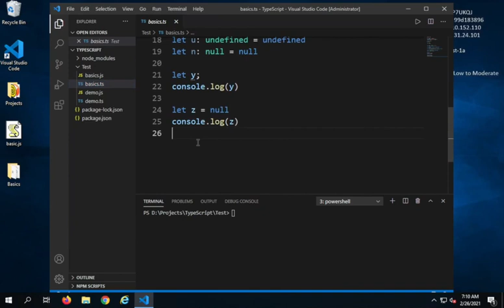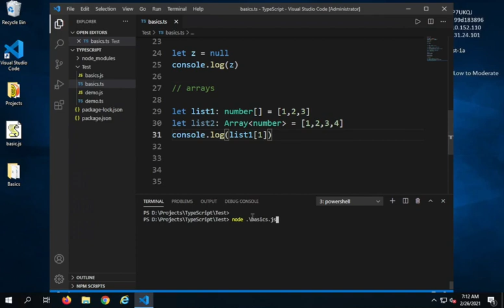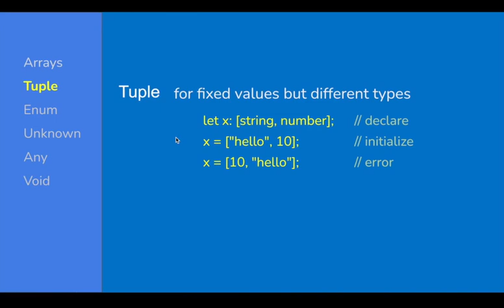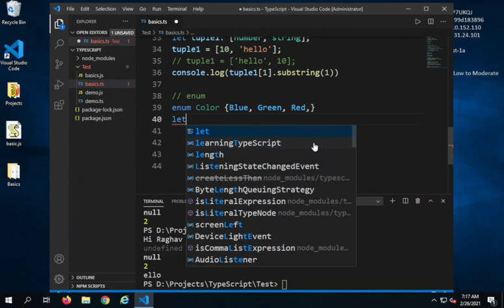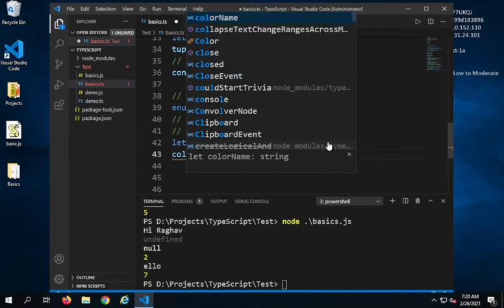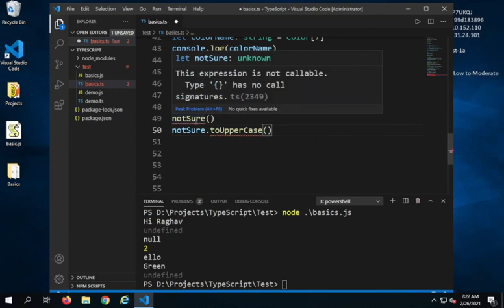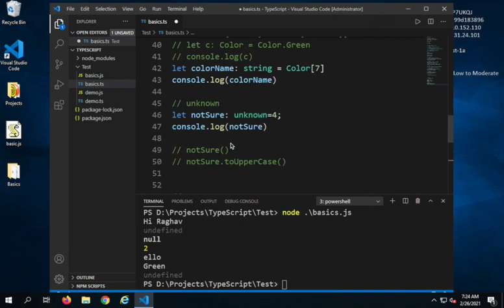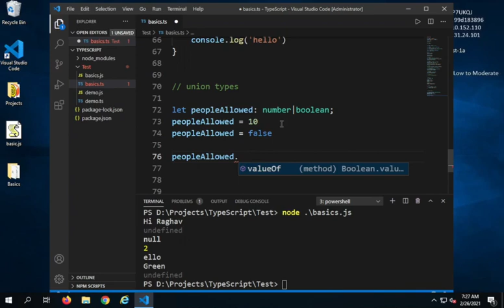TypeScript Beginner Tutorial 6 | Basic Variable Types 2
Arrays
Tuple
Enum
Unknown
Any
Void
Union of Types

Arrays
to work with array of values
let list1: number[] = [1,2,3]
let list2: Array‹number› = [1,2,3]

Tuple
for fixed values but different types
let x: [string, number]; // declare
x = ["hello", 10];    // initialize
x = [10, "hello"];    // error
console.log(x[0].substring(1)); // accessing

Enum
giving more friendly names to sets of values
enum Color {Red=3, Green, Blue,}
let c: Color = Color.Green;
By default, enums begin numbering their members starting at 0
You can change this by manually setting the value of one of its members

Unknown
when describing a variable without knowing the type of values it may have to store
let notSure: unknown = 4;
notSure()
notSure.toUpperCase()
(notSure as string).toUpperCase()

Any
when not knowing the type of the value,
can opt out of type checking using any
let anyValue: any = 10;
anyValue = true
anyValue = ‘hello’
anyValue()
anyValue.toUpperCase()

Void
absence of any type
commonly used as return type of functions that do not return any value

function warnUser(): void {
 console.log("This is my warning message");

Union of Types
Multiple types for same variable
let peopleAllowed: number | boolean
peopleAllowed = 10
peopleAllowed = false

Can use when the type of value is unknown or not under your control
Coming from external source or user
Intellisense support

Raghav